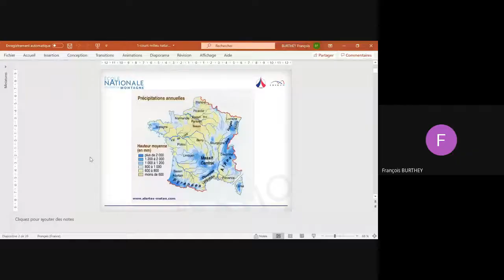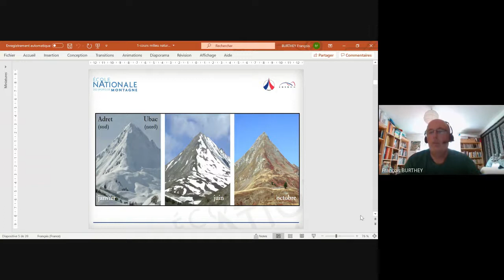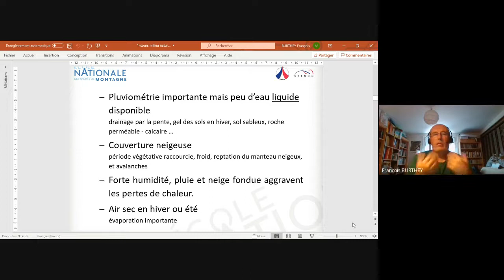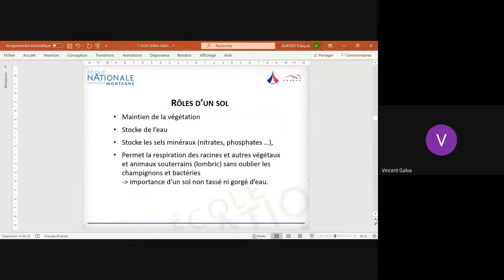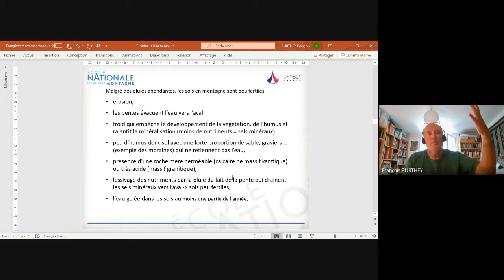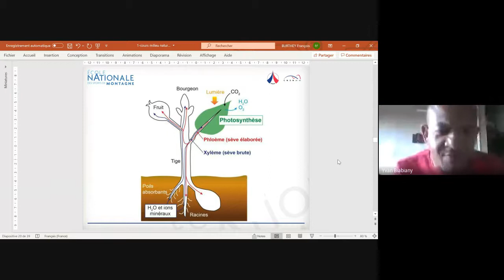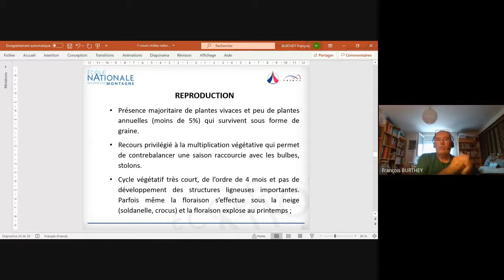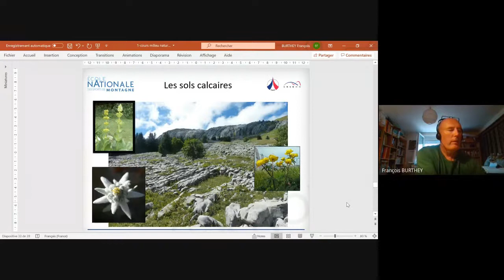AMM Milieu naturel F Burthey mtv torm mxy 2021 09 16 at 07 13 GMT 7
AMM, Accompagnateurs en Montagne, formation commune,diplome d'état

Formation à Distance sur formadis.eu